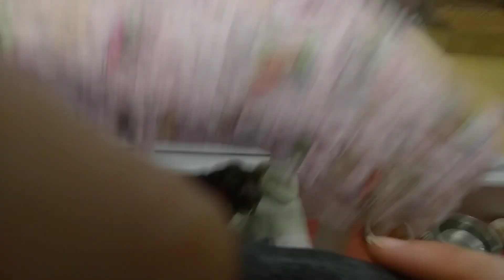Yellow Horse And Black Bear News At Edmonton Humane Society On June 19 2019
Go To EdmontonHumaneSociety . Com